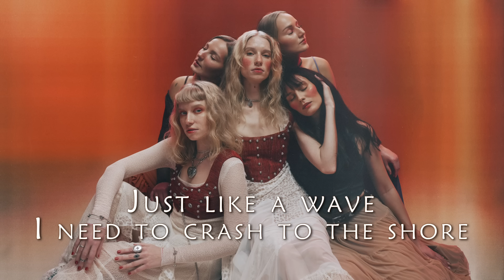Baltos Varnos - In The Night (Eurovision 2024)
This song is an invitation to our sacred land, where all sisters and brothers come together in a common union. We believe that at this time, when the flow of information is endless, we are overwhelmed with emotions, and such discharge moments are very necessary for all of us.

Lyrics:

I like the sound of a tree when It's starting to grow
It seems like it was me a long time ago
Now I have storms in my head
It’s too much for this body
Just like a wave I need to crash to the shore

Do you feel hunger in your bones
It’s getting louder

I grew a chaos inside me of this I am sure
Now looking for a path that leads to a cure
What a mess we are making
No we don’t need no shelter, we embrace it

It’s getting louder when the dark comes
You are not lost you just need to let it go
It’s getting louder

We are dancing for tomorrow
In the night
Oh dear heavens take my sorrow
On this ground
We are building quite a fire
To the ones of our kind
In the night 3x
In the night we are building quite a fire...

Laying my heavy head
On running water
Taking those heavy stones
out of my pockets
On running water now
Now…
On running water
Stream will collect me whole
And carry to your land
Aaaaaa…

In the night
On this ground
In the night (we are dancing for tomorrow)
In the night (oh dear heavens take my sorrow)
On this ground we are building quite a fire
to our kind

Music & lyrics: Baltos Varnos
Production/mixing/mastering: Tadas Dešukas
Photo: Nikita Ševcov
Style: Rūta Liutkutė/Miglė Kazėnaitė